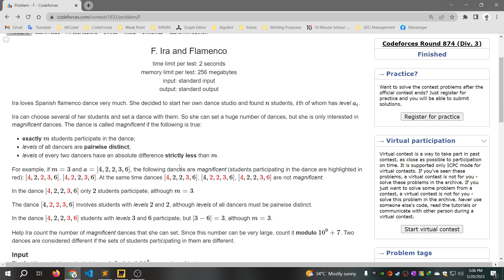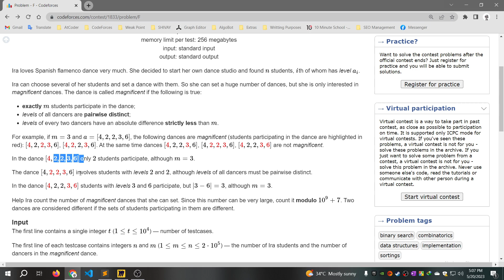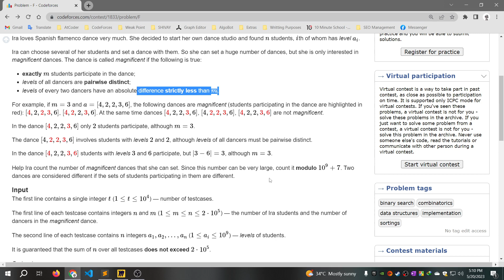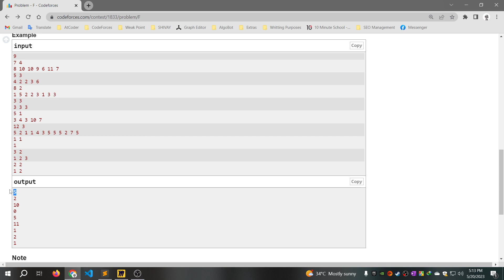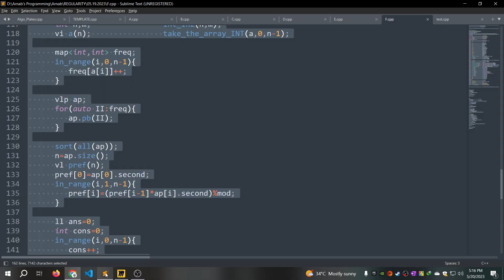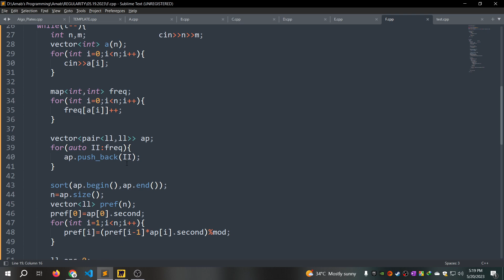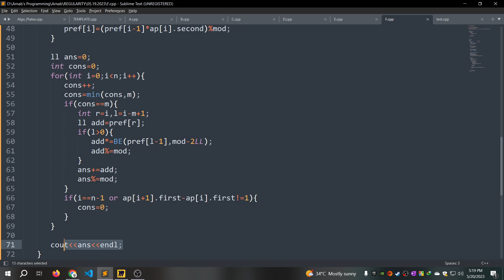F. Ira and Flamenco || Codeforces Round 874 (Div. 3) || বাংলায় সমাধান আলোচনা